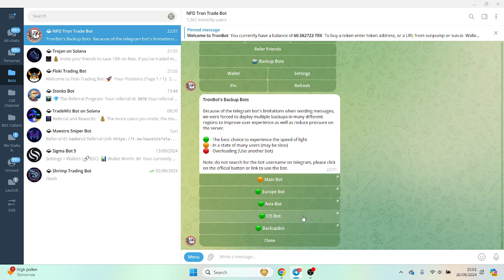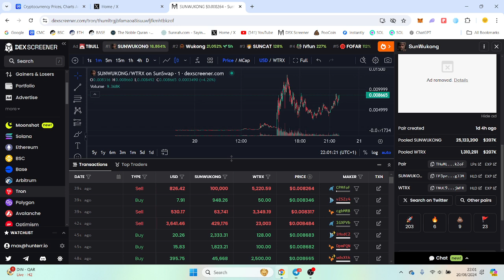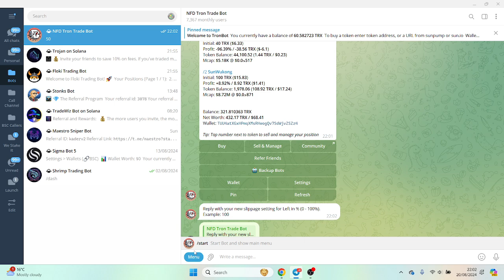Tron Trading Bot | Telegram Trading NFD Trade Bot Review & Tutorial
Tron chain seems to be picking up as the new hyped memecoin chain. There are many tokens flying over 1000x and its a about a day or 2 old. I jumped on the chain and of course you can out trade pretty much anybody using a normal dex by using a trading bot. Here is my review and feedback of the NFD trading bot.